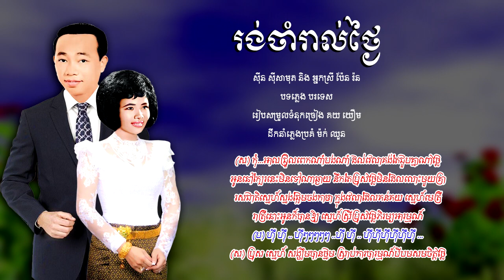រង់ចាំរាល់ថ្ងៃ - ស៊ីន ស៊ីសាមុត និង ប៉ែន រ៉ន | Samouth ft. Pen Ran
បទៈ រង់ចាំរាល់ថ្ងៃ
- ច្រៀងដោយ ស៊ីន ស៊ីសាមុត និង ប៉ែន រ៉ន
- បទភ្លេង បរទេស
- សម្រួលទំនុកច្រៀង គយ យឿម
- ដឹកនាំភ្លេងប្រគំ ម៉ក់ ឈួន
- ចម្រៀងដកស្រង់ចេញពីខ្សែភាពយន្តថៃ រឿង ខ្លាចប្រពន្ធ
- ថាសមាស​ SSEP 45-9920
- Music Of Foreign
- Music Arrangement: MORK CHHOUN
- This song was sung by SINN SISAMOUTH ft. PEN RAN Since 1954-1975.
- Image Khmer old singer: SINN SISAMOUTH & PEN RAN
- Images source: Public domain in google safety image